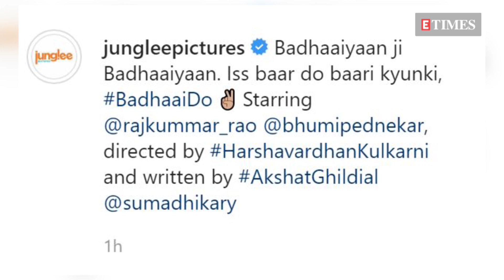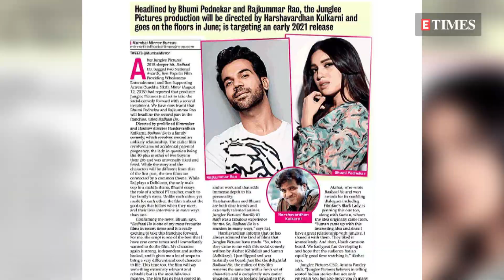Rajkummar Rao and Bhumi Pednekar satrrer 'Badhaai Ho 2' is now 'BADHAAI DO'; shooting starts in June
The producer of 'Badhaai Ho' is all set to take the social-comedy forward with a second instalment. We have now learnt that Bhumi Pednekar and Rajkummar Rao will headline the second part in the franchise, titled 'Badhaai Do'.